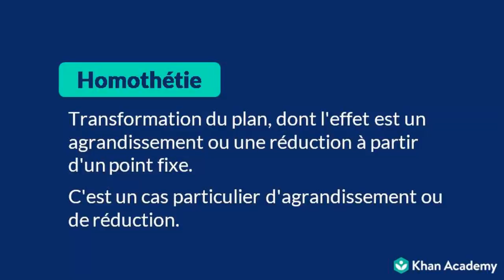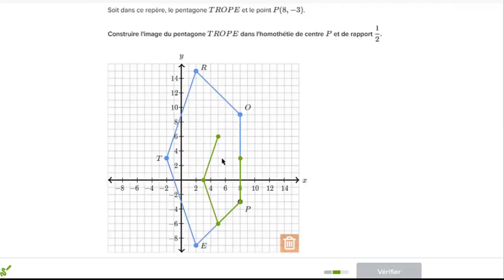Image d'une figure par une homothétie 1